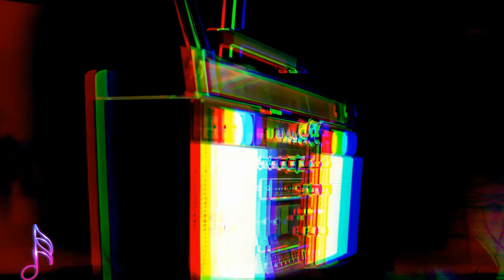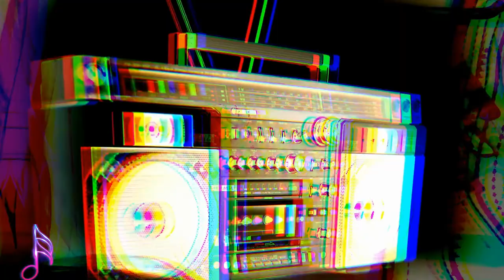Ice Kenkey Beat | Royalty Free | Reggae Genre Bright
Great Sounds By: Nana Kwabena

BITCOIN (BTC)
1rj7qiSACSWCqjrv9KeDzvwPae4CuRQPY

ETHEREUM (ETH)
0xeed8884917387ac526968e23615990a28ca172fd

Dogecoin (DOGE)
DELAGPTKSERHwvDsEBT85eCZJyMShk5Ptg

Litecoin (LTC)
LagSr6roLaAUM2BEkXAVP9EK5guJpzkTwn

Bose Speakers